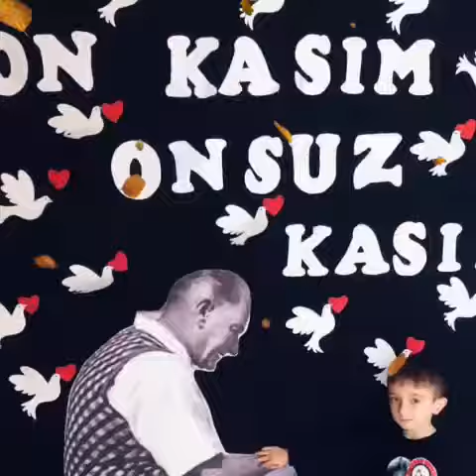10 Kasım - Atatürk'ü Anma Haftası Etkinliklerimiz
10 Kasım - Atatürk'ü Anma  Haftası Etkinliklerimiz